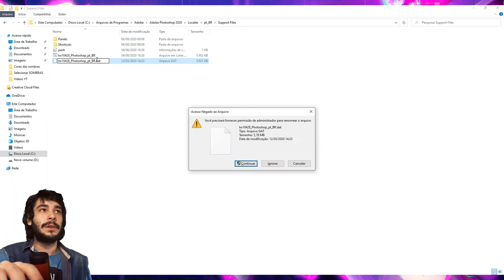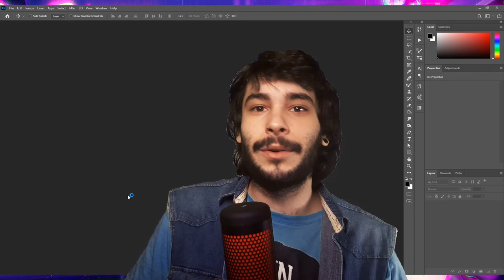Como TROCAR IDIOMA do Photoshop de Português para Inglês